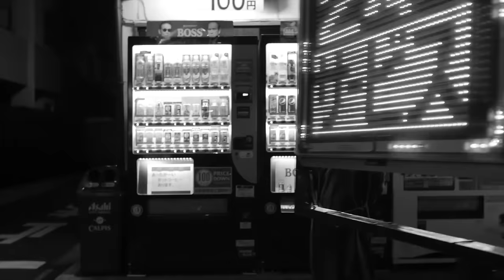U-zhaan × KAKATO(環ROY×鎮座DOPENESS) / Tabla'n'Rap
Music
*Words and Music by
　U-zhaan, Tamaki ROY, Chinza DOPENESS
*Performed by
　Tamaki ROY, Chinza DOPENESS (Rap)
　U-zhaan (Tabla)
*Mixed by
　mabanua

Movie
　Director: Kurando Furuya
　Camera: Takehiro Goto
　Editor: Kota Ishii

U-zhaan
1st ALBUM『Tabla Rock Mountain』
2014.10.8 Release